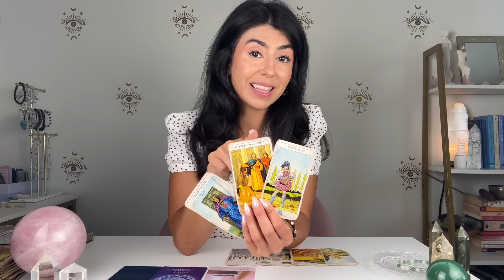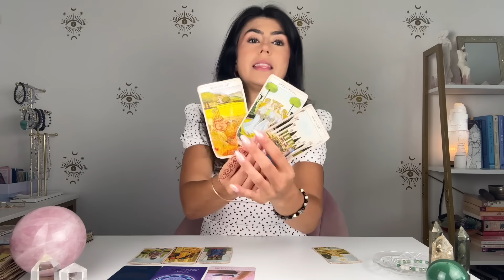VIRGO HAPPY TEARS! YOUR LIFE CHANGES FOREVER! | SEP. 2 - 9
VIRGO HAPPY TEARS! YOUR LIFE CHANGES FOREVER! | SEP. 2 - 9. Hey VIRGO welcome to your Tarot Reading. This may resonate with you if you have VIRGO Sun, Moon, rising and Venus.

⬇️ Enrol in ALIGN, let go of pain and manifest your dream life
💗 SEEKING FULFILLMENT, CONFIDENCE & CLARITY?💗

⬇️ Join my comprehensive pre-recorded Tarot Certification Course
💫 ASPIRE TO BE A PROFESSIONAL TAROT READER?

🔮 SEEKING DIRECT SUPPORT FROM CHARLENE?

DECKS I USE:

✨Tinseltown Tarot
✨AstroSoul Deck
✨Moonchild Tarot
✨Shadowscapes Tarot